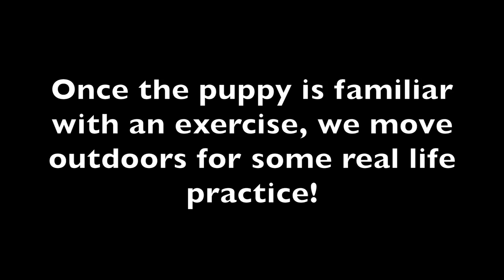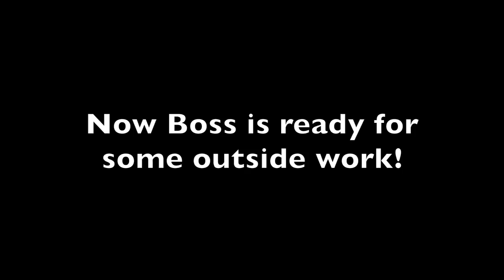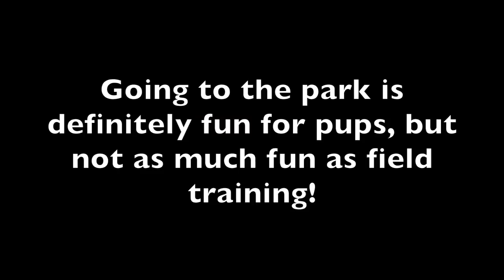Labrador Retriever Puppy - Training Overview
Here's a video overview of our training regimen for four to six month old Labrador Retriever puppiesI hope you guys enjoy!  For more information about my services, check out my If you just like cool photos of dogs, you can head over to my Instagram